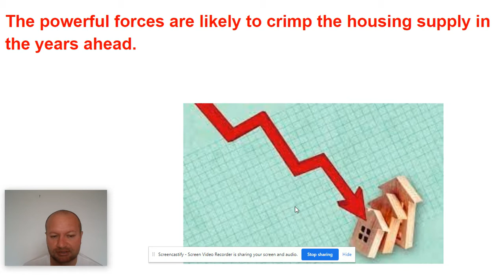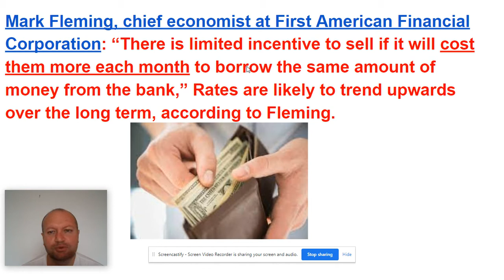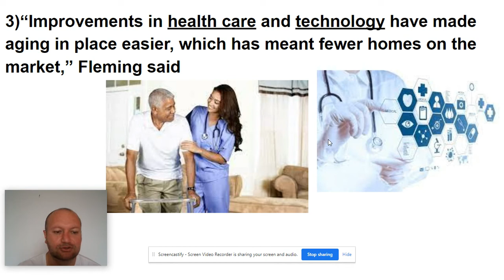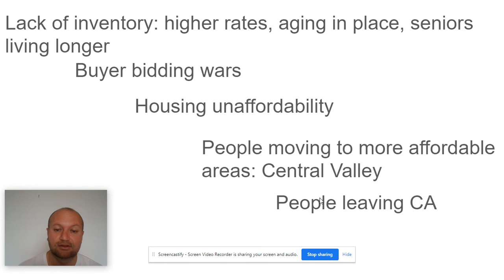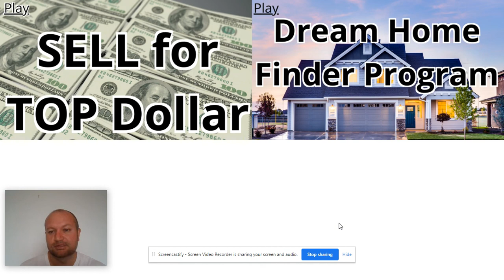Housing Market Enters Unprecedented Homebody Era!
Video: How to find your Off-Market Dream Home, without any BUYER COMPETITION
(1:41)